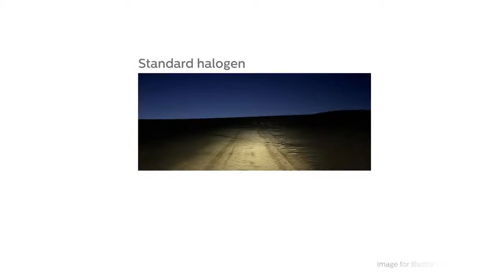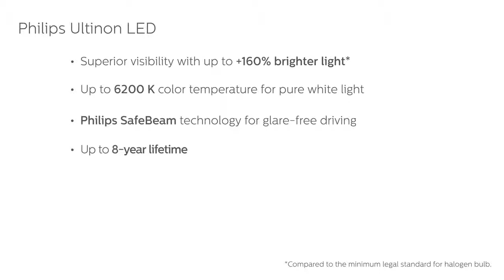Philips Ultinon LED Headlights and Fog | Lumina Auto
Philips Ultinon LED
Available for headlights and Foglamps : H4, H7, H8/H11/H16